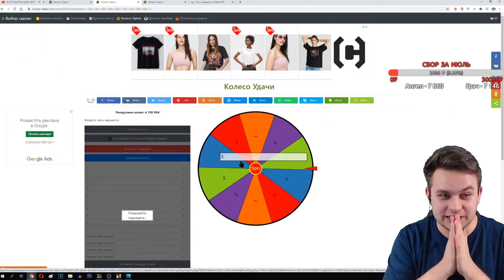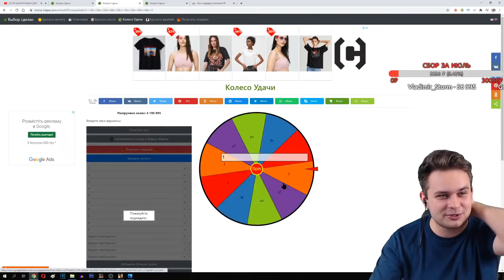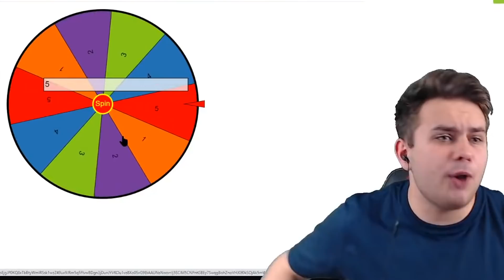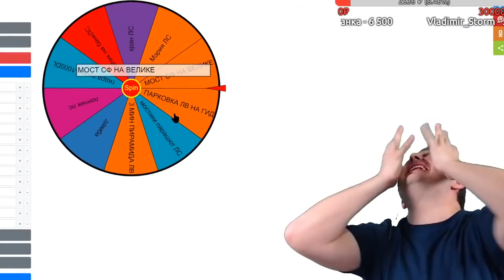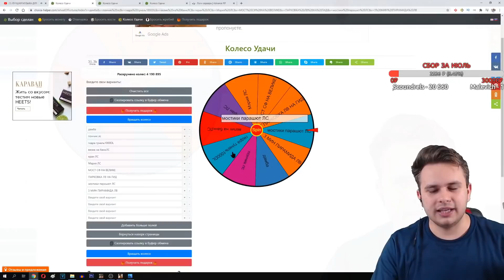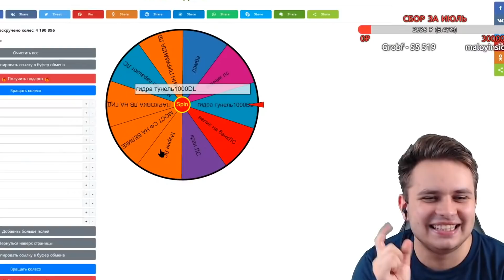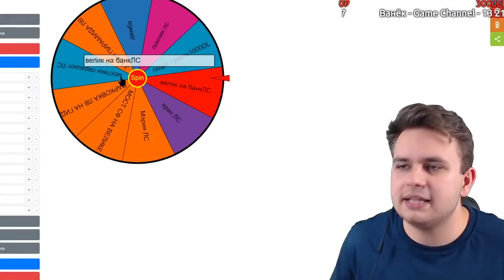ОТЖИМАЮ ЗАРПЛАТУ У ГЛАВНОГО АДМИНА ARIZONA RP - GTA SAMP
Сегодня в видео ты увидишь как я отжимаю зарплату у Главного Админа Arizona Rp, хотя сам играю на Advance Rp! Администратор зашел на мой сервер в Grand Theft Auto San Andreas Multiplayer (GTA SAMP), и мы начали выполнять самп челленджи. В этом всём нам помогала так называемая Рулетка Челленджей САМП. Смотри ролик до конца и увидишь кто же всё таки выиграл и забрал деньги!

💡 Сервер САМП где я играю (Advance RP blue) - IP: blue.advance-rp.ru